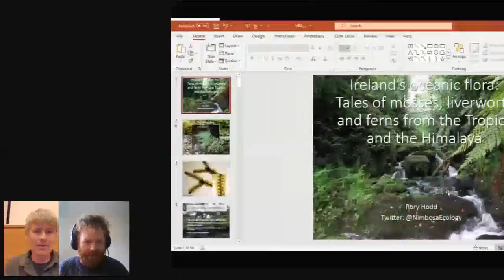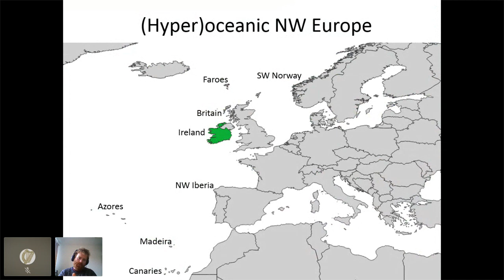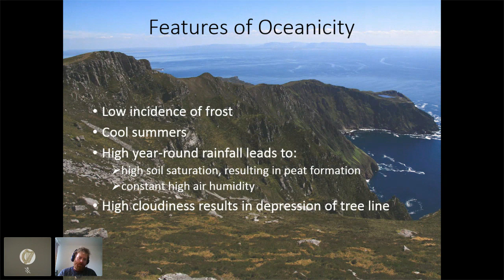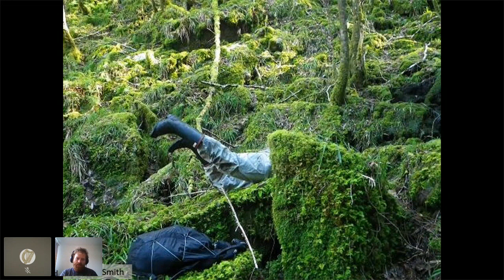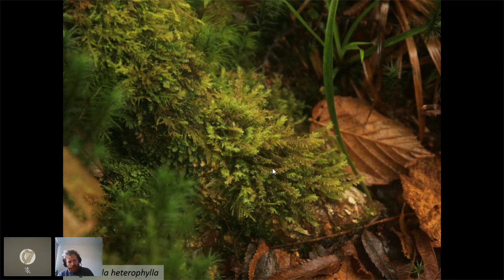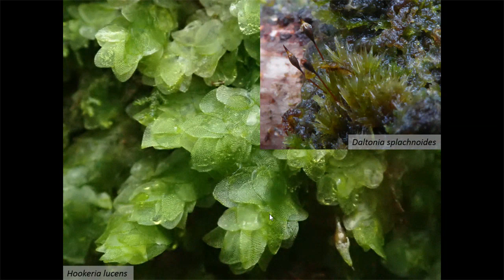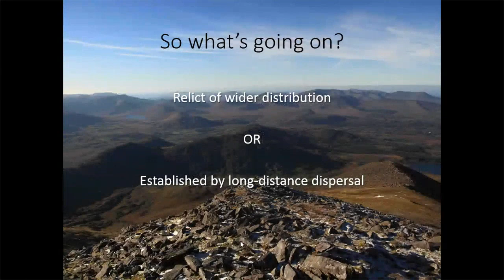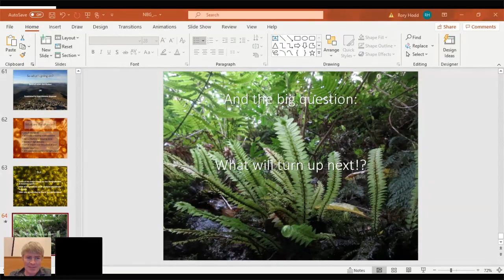Ireland's Oceanic Flora: Tales of mosses, liverworts and ferns from the Tropics and the Himalaya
Illustrated talk by Rory Hodd, organised by the National Botanic Gardens.

Thanks to its position on the edge of the Atlantic, Ireland has perfect conditions for the growth of a very rich, lush mix of mosses, liverworts and ferns which, within Europe, only grow along the humid oceanic fringe. Many of these species occur elsewhere thousands of kilometres away in biogeographic regions which at first glance are very different to Ireland. This talk will give an overview of some of these special species and discuss how their remarkable distributions came to be.'

Rory Hodd is an independent botanist, bryologist and ecologist, who is dedicated to the monitoring and conservation of Ireland's rare plant species and habitats. He has a specialist interest in mosses and liverworts, and is on a mission to open as many eyes as possible to their stunning beauty and diversity.